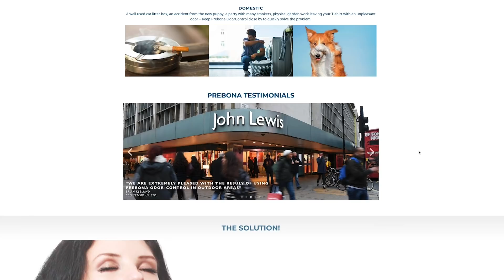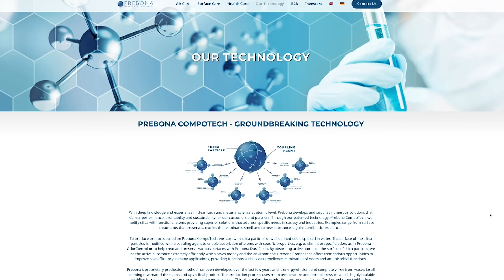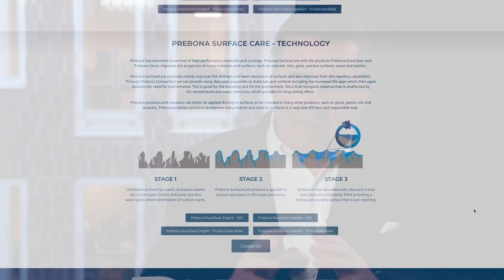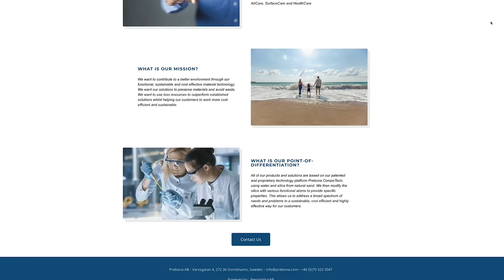Prebona - VD Patrik Bernstein summerar 2019 och berättar bl.a. om strategin framåt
Intervju med Prebonas vd Patrik Bernstein 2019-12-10.

Prebona är ett materialtekniskt bolag som utvecklar funktionella, miljövänliga och kostnadseffektiva lösningar som exempelvis eliminerar dålig lukt, gör ytor självrengörande eller desinfekterar ytor. Bolaget fokuserar initialt på produkterna OdorControl för att eliminera dålig lukt samt DuraClean för att skydda ytor.

Samtliga produkter bygger på bolagets unika, mångsidiga och patenterade teknologiplattform
 – Prebona CompoTech - som i korthet går ut på att ytan på miljövänliga partiklar av silika modifieras med några få atomer eller molekyler av en aktiv substans för att uppnå en önskad funktion, exempelvis lukteliminering.

Vd Patrik Bernstein berättar i vår intervju bland annat om sin bakgrund, om strategiska förändringar, om hur de ser på 2019, bolagets riktade emission och fokus framåt.